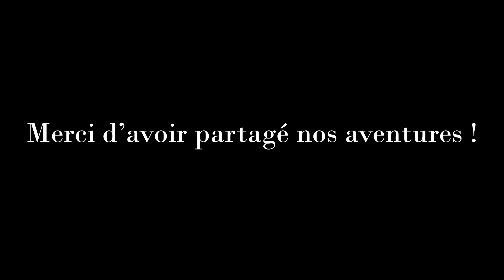Masks - Session 2 - Conséquences